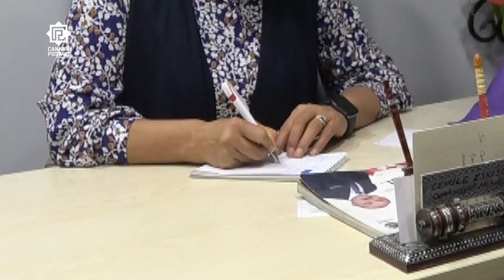Bu mahallede 3 dönemdir muhtarlık ona emanet: İlçenin ilk ve tek kadın muhtarı